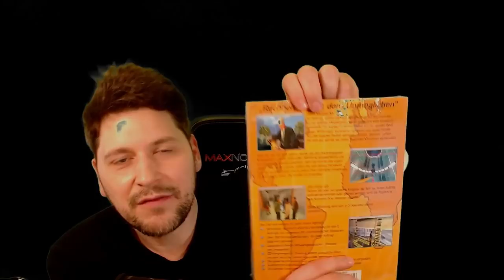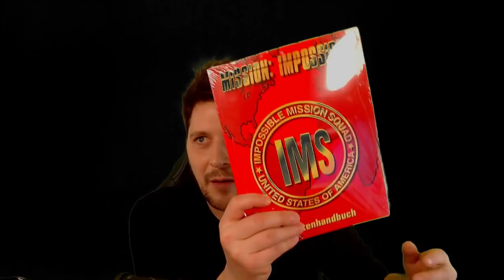Simon zockt den N64 Klassiker Golden Eye 007 - GAME MON #6